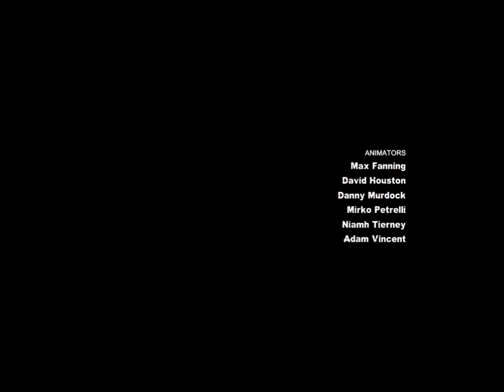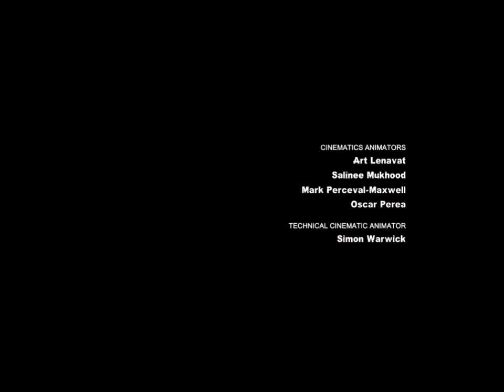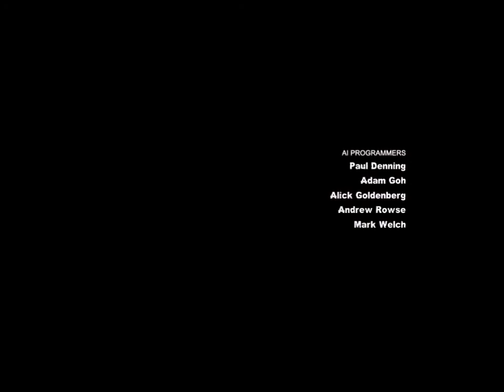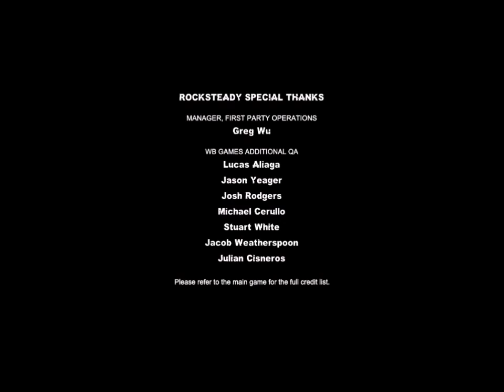A Vingança da Arlequina Arkham City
DLC " A Vingança da Arlequina" do videojogo Arkham City.
00:00 - Intro
1:46 - À procura de Batman dentro da Siderúrgica
6:33 - Recuperando o cinto do Batman
8:35 - Dois Dias Antes
13:53 - Resgate do 1.º policial na Siderúrgica
16:50 - Pista  do 2.º policial
24:04 - 1.º código de acesso
26:08 - 2.º código de acesso
28:42 - 3.º código de acesso
33:30 - Entrando na Siderúrgica
36:39 - Resgate do 2.º policial no Armazém da Siderúrgica
40:50 - À procura de Batman na Sala do Altar do Coringa
43:43 - Buscando a chave para libertar o Batman
46:48 - Confronto com a Arlequina
52:44 - De volta à Sala do Altar do Coringa
57:17 - Desativando a 1.ª bomba
58:18 - Desativando a 2.ª bomba
01:00:13 - Desativando a 3.ª bomba
01:02:16 - Confronto final com a Arlequina